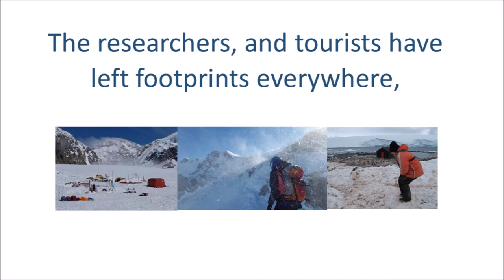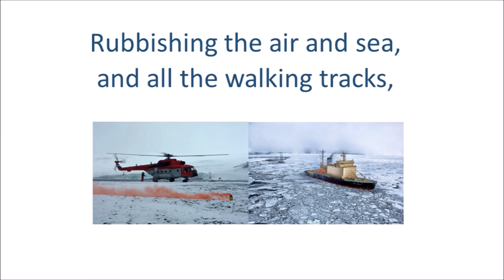'ANTARCTICA' (Grades 3-8) ~ Curriculum Song Video Preview Sample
©Lyrics: Nuala O'Hanlon, B.Ed; Cert. Teaching
KEYSTONE CREATIONS ~ Educational Songs
'A Lesson in Every Lyric'®

♫ This is a preview SAMPLE of ‘ANTARCTICA', our curriculum-aligned song  that helps students learn about and appreciate the beauty of the continent of Antarctica. It highlights such features as:
* Animals (penguins, seals, whales, krill...)
* Weather
* Environmental concerns (waste disposal, pollution, tourism)
* The Antarctic Treaty
* The Madrid Protocol...

♫ Students READ, SING & LEARN along as the curriculum-aligned song & lyrics video plays, and lyrics display on your classroom whiteboard and/or other technological device!